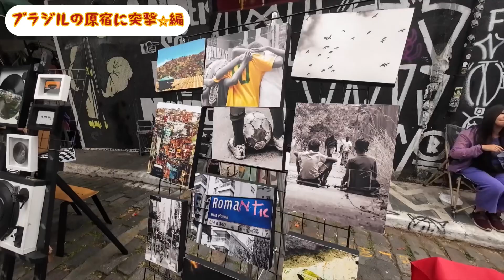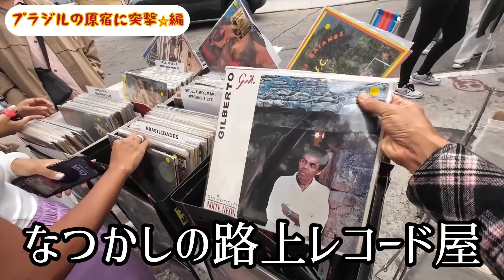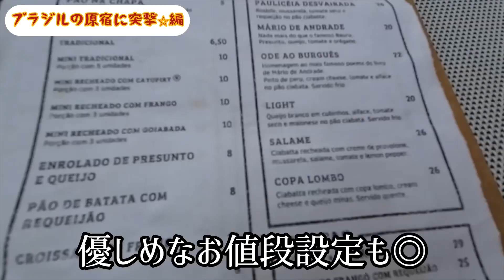ブラジルの若者が集うデートスポットに突撃【サンパウロひとり旅】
『しらすたろうのブラジルひとり旅（欲望のサンパウロ編）』シリーズの第8弾！
今回はサンパウロのナウな若者が集うオシャレスポット、『beco do Batman』に突撃！
一体どのようなところなのか？

２０１１年。

E aí galera, tudo bem?
Meu nome é Taro!
Sou um japonês e estou vivendo no interior do Brasil,mais de 10 anos!
Eu amo o Brasil, tanto quanto no Japão!
Com certeza, por isso que estou morando aqui né!
É o seguinte,
Neste canal tá compartilhado nossa experiência aqui no Brasil.
Seja bem vindo, Gente!